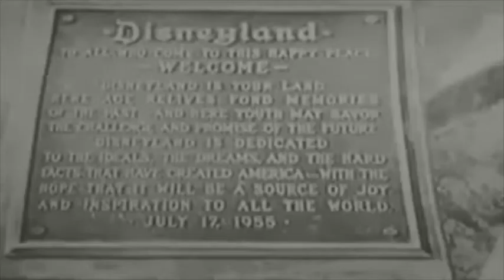Colton Simpson - Editing Demo Reel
This is a compilation of all my projects that I have worked on.

Clip #1: The trailer to The B Side: The Making of Missed Connection.

Clip #2: Man's Best Friend.

Clip #3: The City That Never Sleeps.

Clip #4: The Happiest Place On Earth.

Clip #5: The Choice.

Clip #6: The Masterpiece.